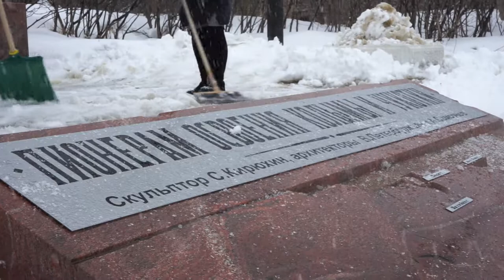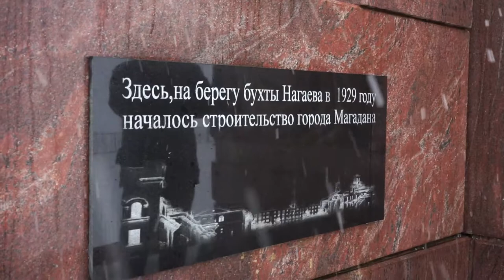День заботы о памятниках